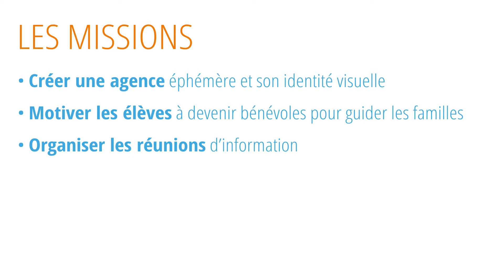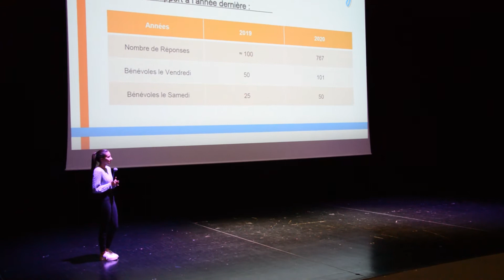Portes ouvertes 2020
Cette année, les élèves de l'atelier communication (Agence Commy) ont participé à l'organisation des portes ouvertes en réalisant plusieurs actions de communication.